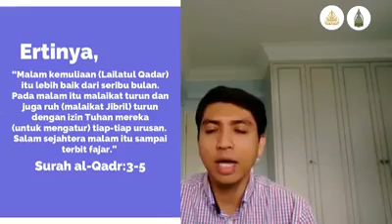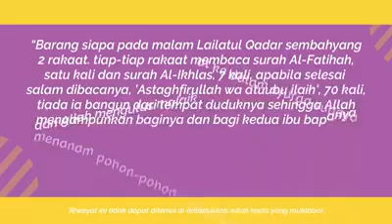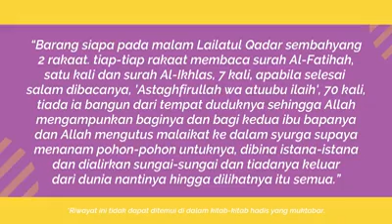Kelebihan Malam Lailatul Qadar | Tafsir Ayat Khutbah Ahmad Sonhadji Mohamad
Tafsir Ayat-Ayat Pilihan Koleksi Khutbah Ahmad Sonhadji Mohamad:
Kelebihan Malam Lailatul Qadar bersama Ust Md Qusairy Thaha

10 malam terakhir bulan Ramadan amat dinantikan-nantikan umat Islam kerana Allah telah memilih suatu malam istimewa dengan pintu rahmat Tuhan terbuka seluas luasnya. Jika pada malam itu seseorang beribadah kepada Allah dengan khusyuknya dan menghidupkan malam itu dengan berjaga terutama melakukan itikaf di dalam masjid, maka ibadah yang satu malam itu pahalanya melebihi dari amal seribu bulan. Malam itulah di namakan malam Lailatul Qadar.

Mari bersama Ust Md Qusairy Thaha dalam perkongsian mengenai malam Lailatul Qadar ini.
Sokong & sumbanglah ke Masjid Kampung Siglap Darul Quran Singapura
3 cara menyumbang secara online:⁠
1. PayNow UEN S02MQ0050D⁠
2. Fund Transfer ke OCBC 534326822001⁠